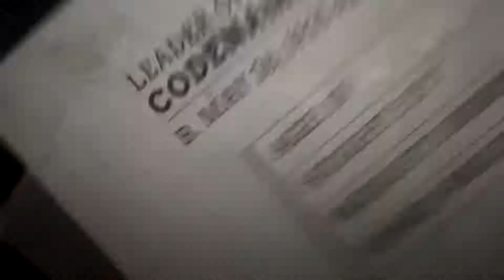Call of Duty : WWII - Meet the Allies Rousseau